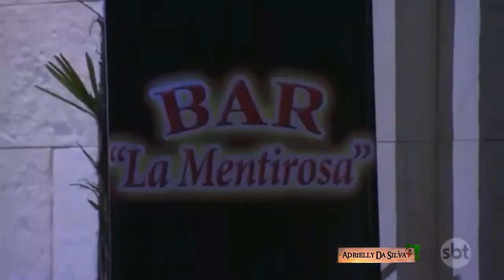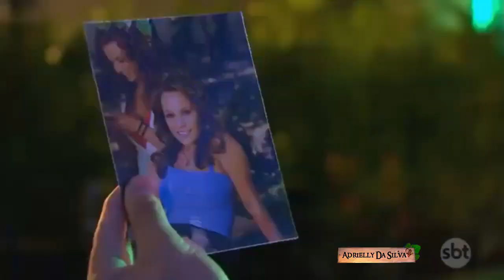QMA - Jerônimo chama Roberta para sair e descobre que Renata esteve procurando Rafael